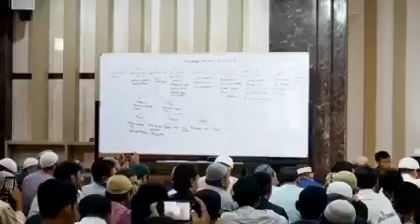Jangan mengaji dengan ustd yg suka mencela tanpa Ilmu oleh Ustd Firanda Andirja